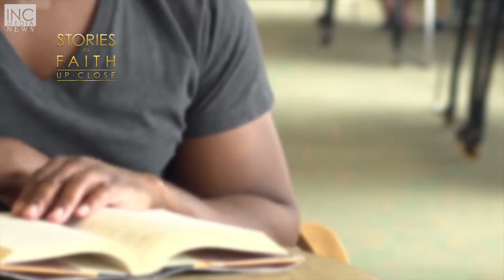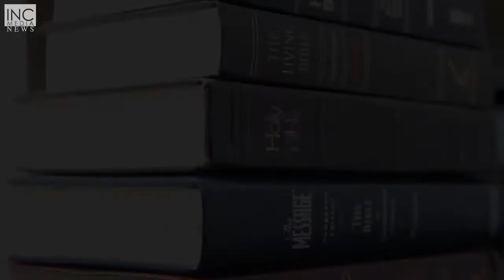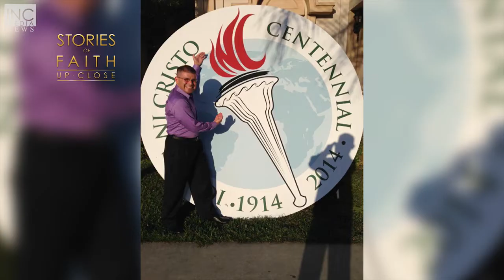I almost DIED AT WORK, but GOD SAVED ME | Stories of Faith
It was another day at work until Richard Rodriguez ALMOST DIED... This was his turning point to come closer to GOD.